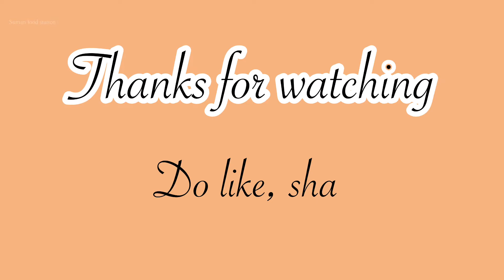Navratri Day-7 special|ଅଟା ର କାକରା ଥରେ ମୋର ହିସାବ ରେ ବନେଇକରି ହେଖୁନ|Atta kakra|Traditional recipe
Navratri Day-7 special recipe

Recipe: Atta kakra
Preparation time: 20-25min

Ingredients:

Water - 1cup
Sugar - 1/2cup